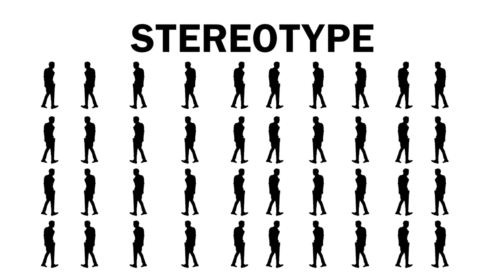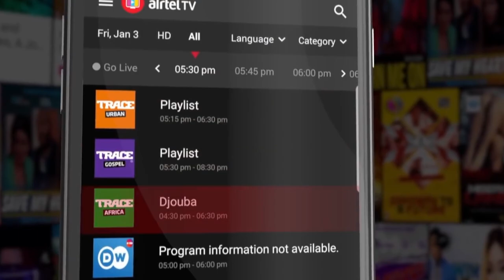Devil in the Detail Needs A Part 2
Hi Wackos

✩ MY PODCAST ✩